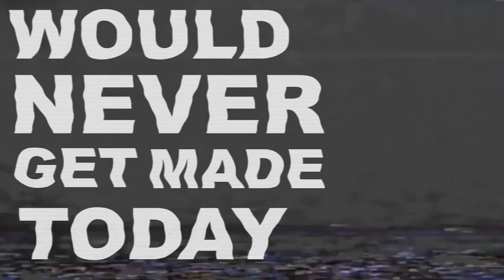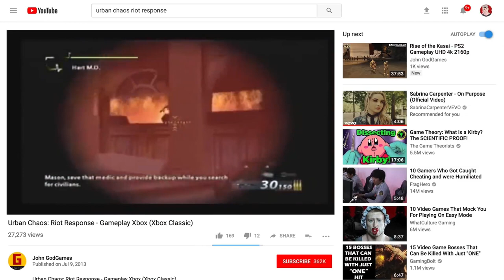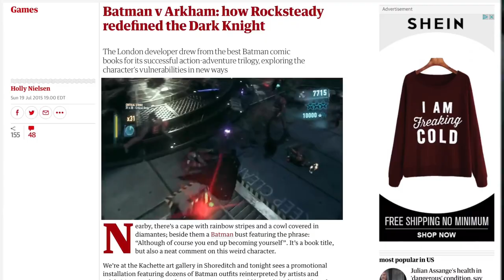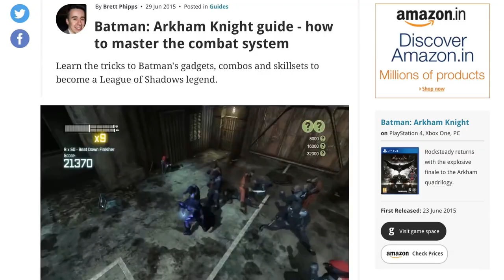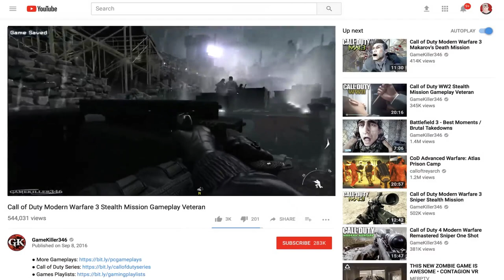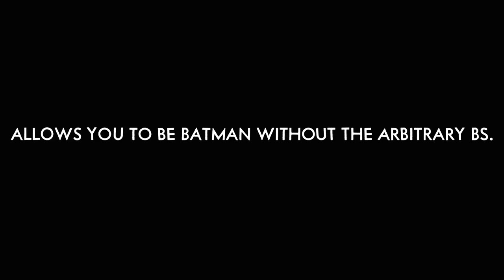The Arkham Games Are Even Better Than You Think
The Batman Arkham games are far better than I remembered them being and there are a few clear reasons why. Arkham Asylum and Arkham City are two of last gens best games and Knight isn't too far behind. It's hard to translate a superhero like Batman to games, in fact history tells us it shouldn't wok, but Rocksteady pulled it off. From Arkham Asylum on, they did nothing but excellent work, here's how.

This video was created in early 2018 and reuploaded due to a portion of the videos sound being off.

A few big credits to these amazing creators: Powerpyx, emperor clobbersaurus, sixtyforce, lapslaps, gamekiller346